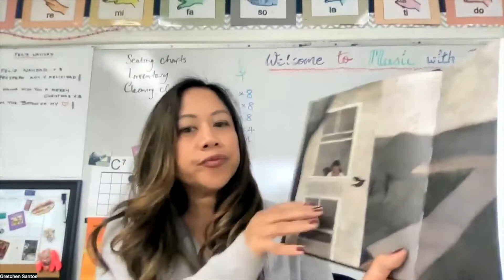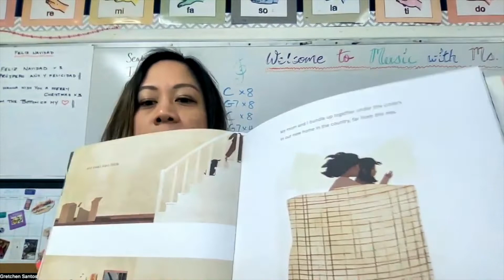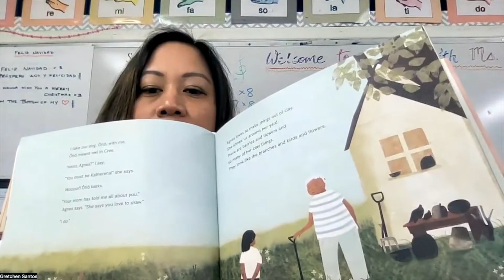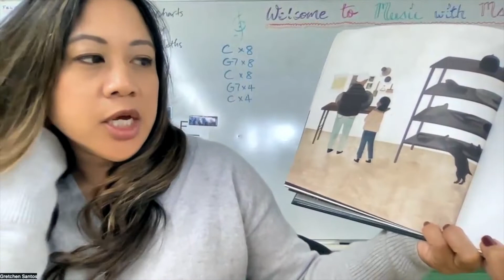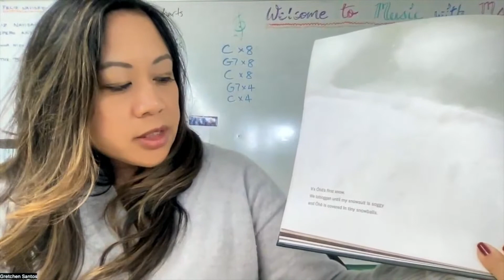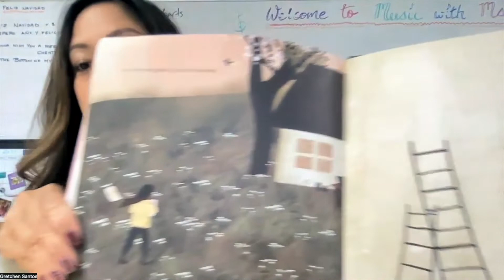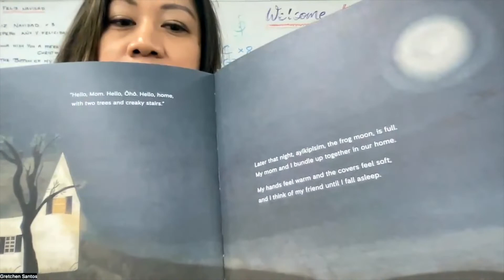Native American Heritage Month Read Aloud, Birdsong by Julie Flett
In honor of Native American Heriate Month, Ms. Gretchen, Visual Arts Teacher at ICEF Vista Academy reads, Birdsong by Julie Flett.